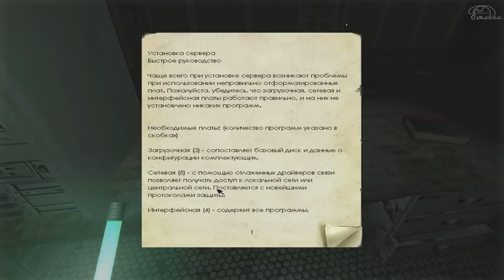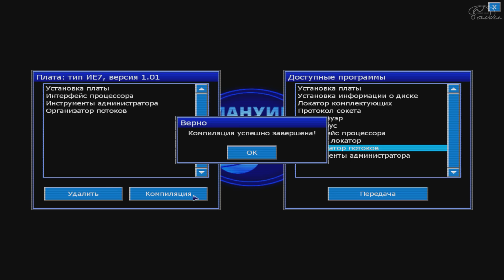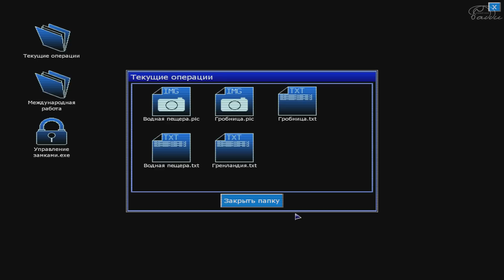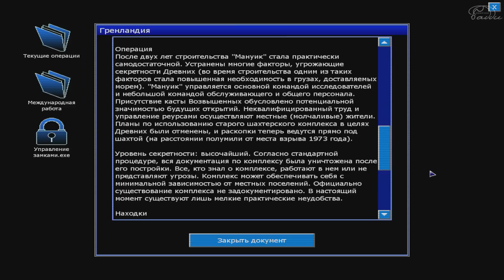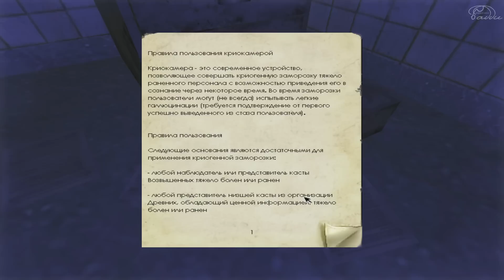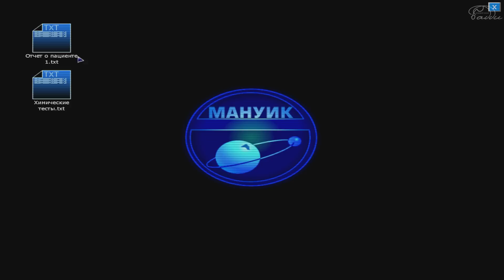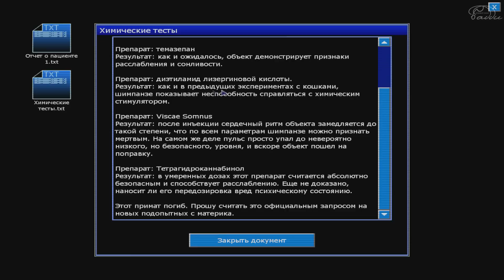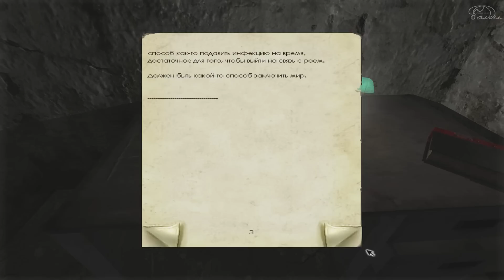Поиграем в Penumbra:Black Plague #5 [Отец не справился]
Продолжаем проходить трилогию. Это вторая часть и сюжетное продолжение Overture. Игра от знаменитых мастеров horror жанра, которые проделали большую работу над ошибками первой части.